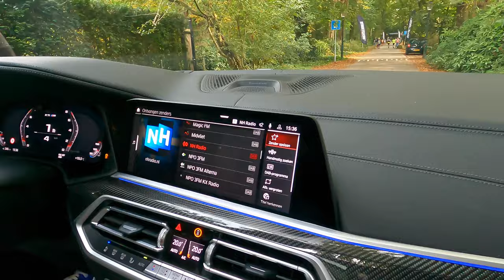Automatties Vlog: Streetgasm Cars & Sushi - WAT WORDT DE VOLGENDE AUTO!?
Onze eerste vlog ooit en is er een betere locatie om die te doen dan bij een Streetgasm event?

Secret Crates
Springtime Roll

- Automatties